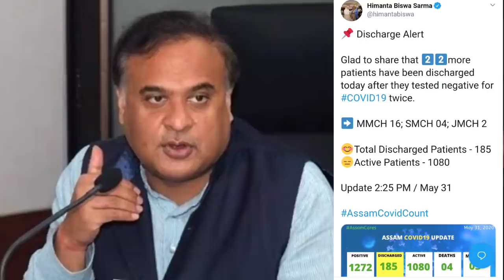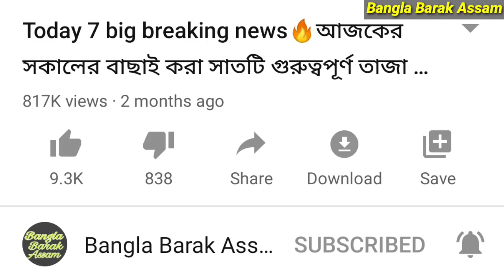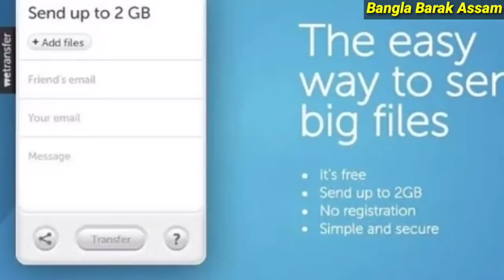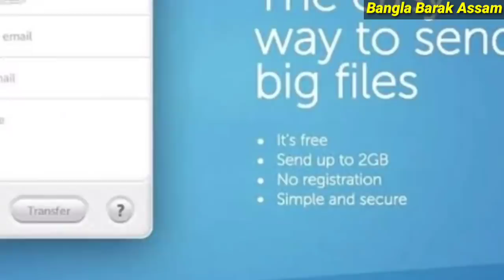Today 10 big breaking news🔥আজকের সমগ্র দিনের বাছাই করা ১০টি গুরুত্বপূর্ণ তাজা খবর🔥এক নজরে শুনুন